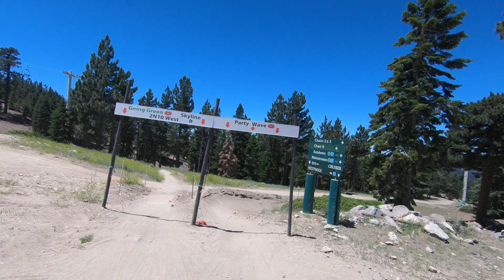Josh and I Party Wave Snow Summit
Party Wave Snow Summit